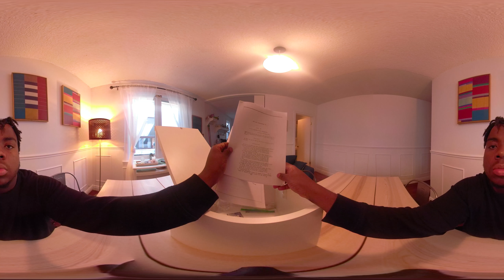Time Capsule-ThisisCanada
Description Here

For Workshop Guides visit: __________(This should be specific related documents)_____________

Or for more information about us, and the programs, we offer